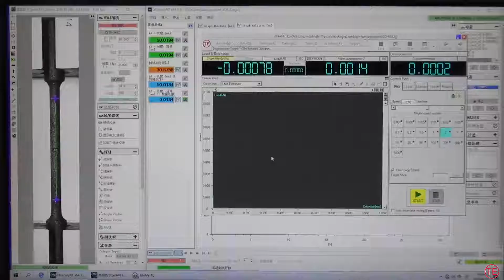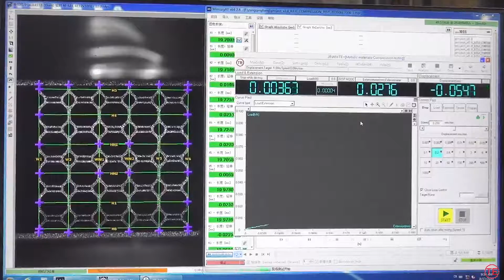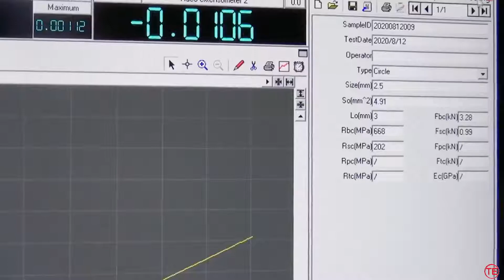WDW 20S electromechanical universal testing machine with video extensometer and short furnace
High grade universal testing machine to provide accurate load and displacement data, video extensometer solves the challenging of deformation measurment in new material research.